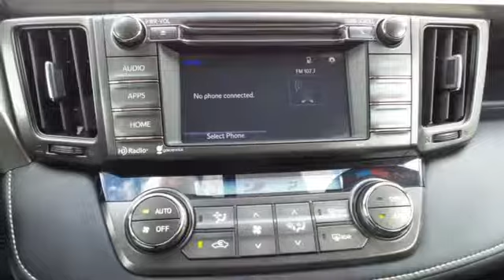Used 2015 Toyota RAV4 Rochester, MN XA5771 - SOLD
Year: 2015
Make: Toyota
Model: RAV4
Trim: XLE
Engine: 2.5L 4-Cylinder DOHC Dual VVT-i
Transmission: 6-Speed Automatic
Color: Gray
Interior: Black
Mileage: 49733
Stock #: XA5771
VIN: 2T3RFREV1FW285584
Recent Arrival! Certified. RAV4 XLE Gray AWD AWD, Back Up Camera, Sunroof/Moonroof, Bluetooth, Hands Free, Portable Audio Connection, Sirius Radio, Toyota Entune, Touch Screen, Alloy wheels, Front dual zone A/C, Radio: Entune Audio Plus AM/FM/CD/MP3/WMA Playback, Steering wheel mounted audio controls. 29/22 Highway/City MPGbrbrToyota Certified Used Vehicles Details:brbr * Limited Warranty: 12 Month/12,000 Mile (whichever comes first) from certified purchase datebr * Roadside Assistancebr * Transferable Warrantybr * Powertrain Limited Warranty: 84 Month/100,000 Mile (whichever comes first) from original in-service datebr * Vehicle Historybr * Roadside Assistance for 1 Yearbr * Warranty Deductible: $50br * 160 Point InspectionbrbrbrAwards:br * 2015 KBB.com 10 Best All-Wheel-Drive Vehicles Under $25,000 * 2015 KBB.com 10 Best SUVs Under $25,000 Stop by, call, or email us today at Rochester Toyota. We look forward to earning your business.

Address:
4365 Canal Place Southeast